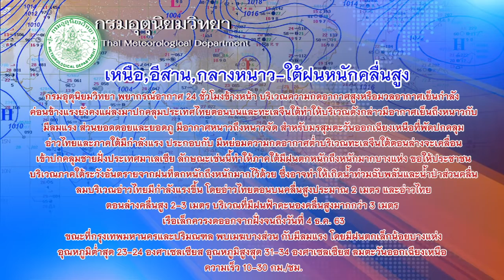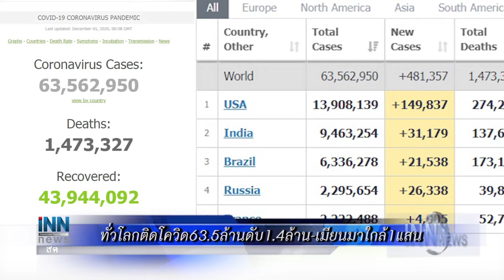เด็กหอวังส่วนใหญ่ใส่ชุดนร.ปกติมา-พบ1คนแต่งไปรเวท :ข่าวต้นชั่วโมง 08.00 น.(01/12/63)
-เด็กหอวังส่วนใหญ่ใส่ชุดนร.ปกติมา-พบ1คนแต่งไปรเวท
-เหนือ,อีสาน,กลางหนาว-ใต้ฝนหนักคลื่นสูง
-ทั่วโลกติดโควิด63.5ล้านดับ1.4ล้าน-เมียนมาใกล้1แสน